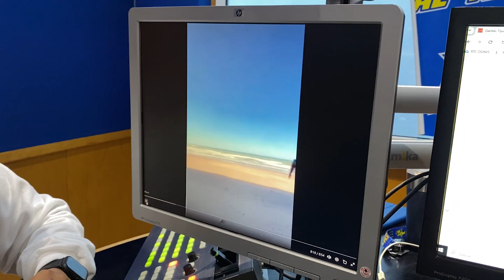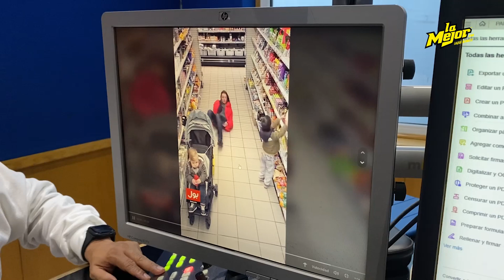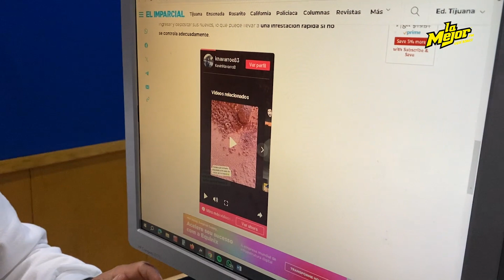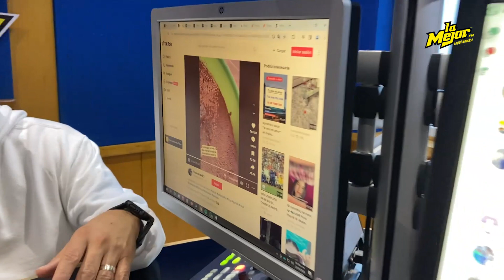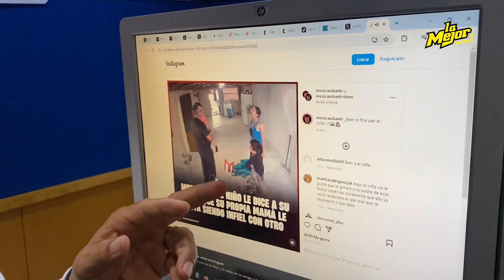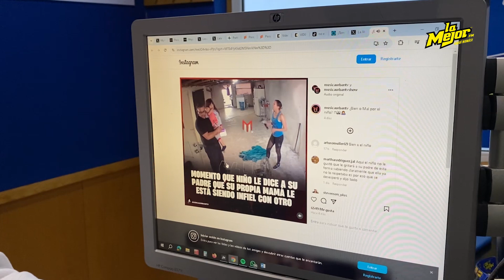Los videos más virales del fin del fin de semana en ¡El show del Pony!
Este fin de semana hubieron muchos videos virales y aquí reaccionamos ¿Ya los checaste?